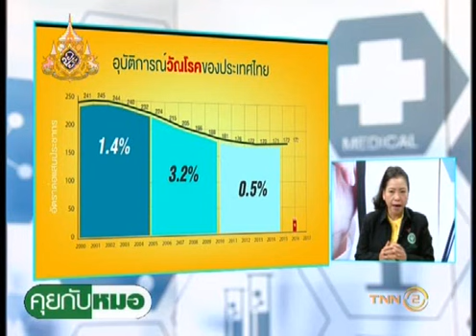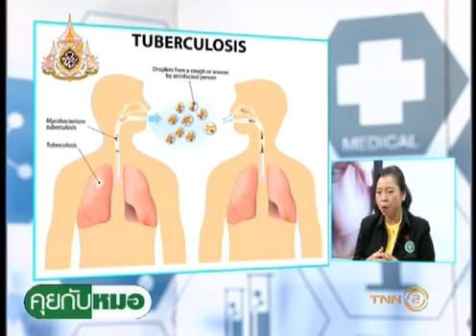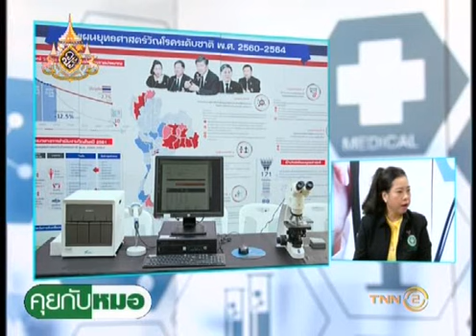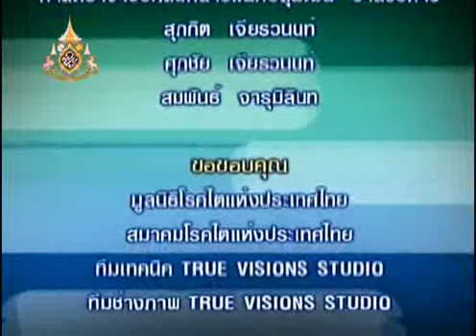คุยกับหมอ ตอน : วัณโรค ปัญหาและความท้าทายสาธารณสุขไทย : 25/05/2562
รายการ คุยกับหมอ
-ตอน : วัณโรค  ปัญหาและความท้าทายสาธารณสุขไทย
-O/A :  25/05/2562
-พิธีกร : ทพญ. กิตติลักษณ์  จุลลัษเฐียร
-แขกรับเชิญ  : พญ.  ผลิน  กมลวัทน์
(ผู้อำนวยการสำนักงานวัณโรค กรมควบคุมโรค)
ติดตามรายการคุยกับหมอ ทางสถานีโทรทัศน์ TNN 2 (True Visions 784)    ประจำทุกวันเสาร์-อาทิตย์ เวลา 20:00 – 20:30